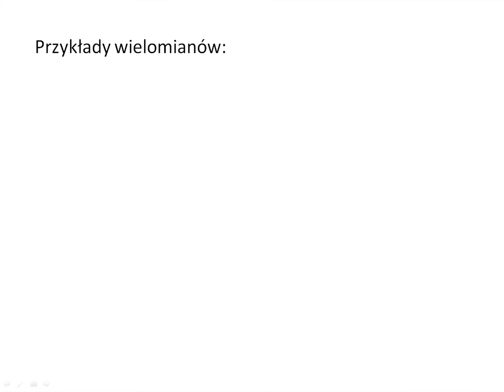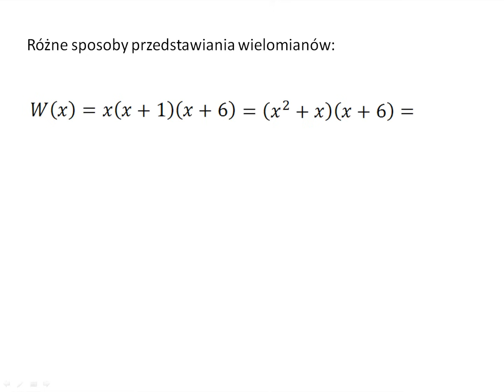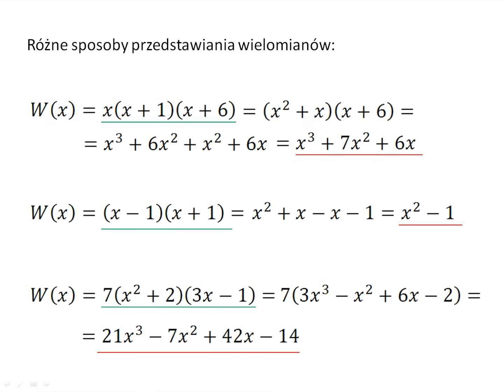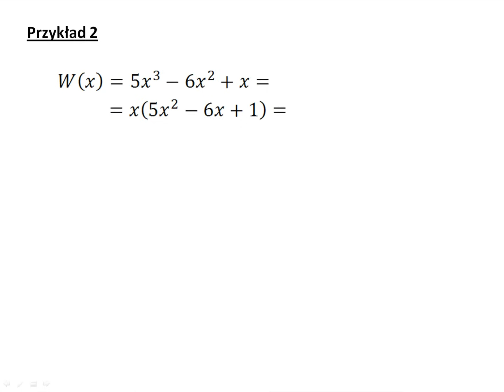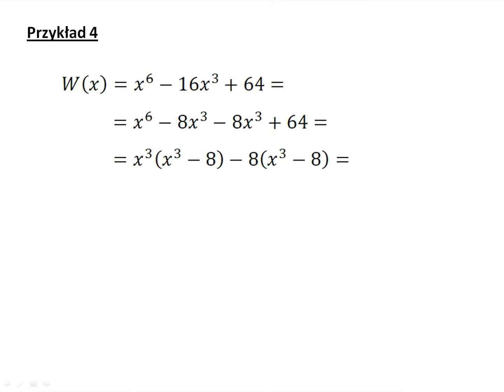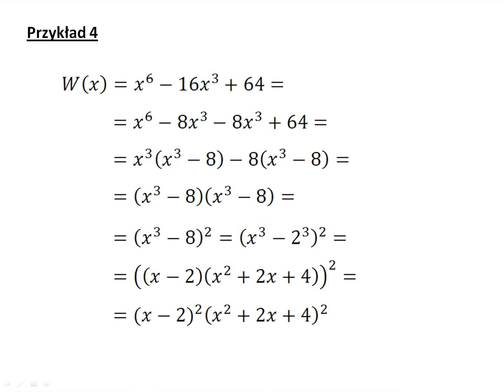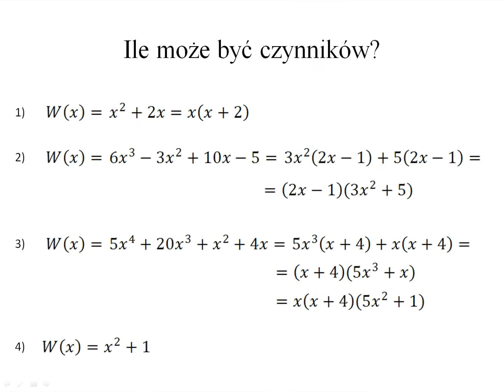[MQ] Wielomiany - rozkład na czynniki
Na filmie prezentuję podstawowe metody rozkładu wielomianów na czynniki.
Prezentacja jest rodzaju [MQ] zatem możesz w niej uczestniczyć AKTYWNIE odpowiadając na zadawane przeze mnie pytania, do czego Cię gorąco zachęcam.